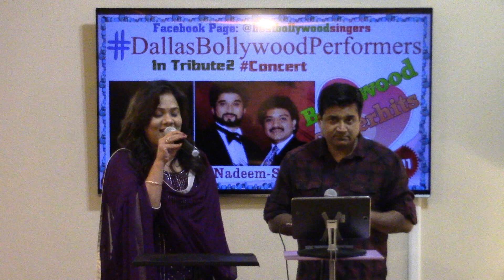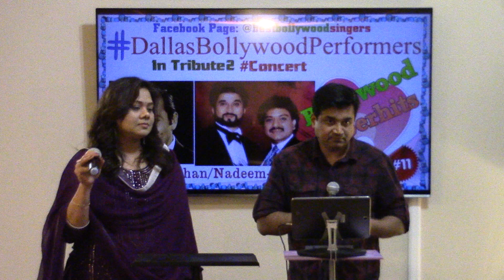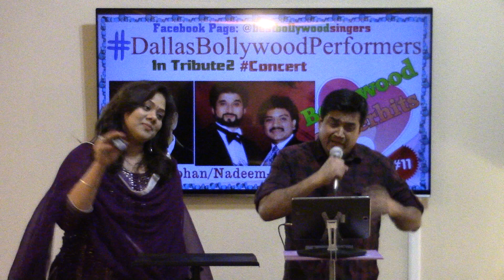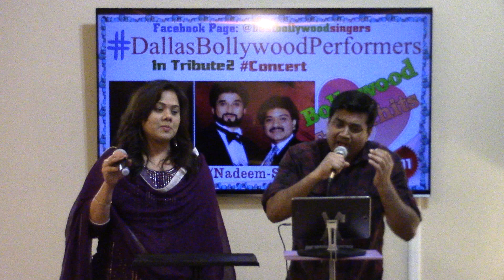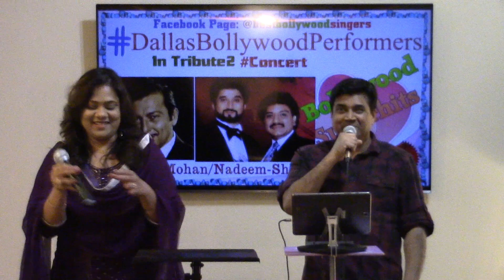Kitni Bechain by Manoj and Thampy